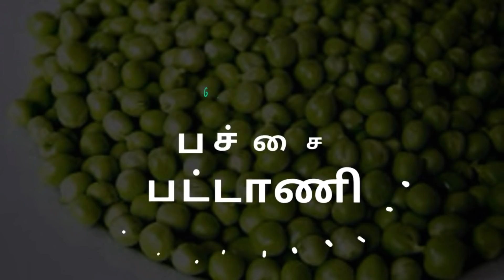Best Vegetables that can boost your FLOWERHORN health-Garlic-Carrot-Green Peas-Eshwar Gandhi-தமிழ்